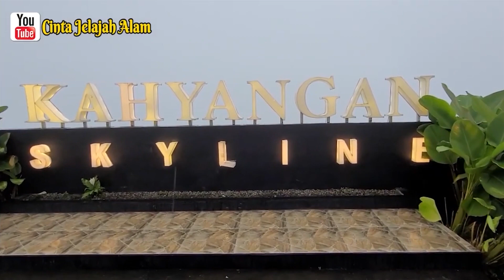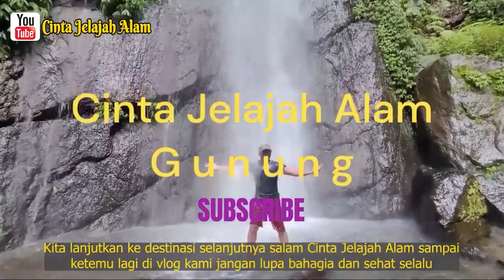WISATA DI KAHYANGAM SKYLINE WONOSOBO BAK NEGERI DI ATAS AWAN || CAMPING DAN JELAJAH ALAM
Kahyangan Skyline Wonosobo Negeri di atas Awan

Wonosobo merupakan Kabupaten yang ada di Provinsi Jawa Tengah, Wonosobo sangat terkenal dengan wisata alamnya dan memiliki destinasi wisata yang banyak. Selain Dieng, ada destinasi yang saat ini sedang viral dan ramai dikunjungi wisatawan. Namanya Kahyangan Skyline Wonosobo yang juga dikenal merupakan negeri diatas awan. Selain menawarkan pemandangan yang indah dengan udara yang sejuk, di lokasi ini juga dapat melihat Telaga Menjer dari atas bukit. Ada juga Camping Ground yang berada di lokasi paling atas wisata Kahyangan Skyline Wonosobo ini.

kahyangan skyline wonosobo,
kahyangan skyline wonosobo video drone dji mini,
wisata kahyangan skyline wonosobo,
kahyangan skyline wisata viral di wonosobo jawa tengah,
camping kahyangan skyline bukit seroja wonosobo,
wisata wonosobo - kahyangan skyline
kahyangan,
kahyangan camping ground,
kahyangan skyline,
kahyangan resort,
kayangan skyline
jelajah alam
jelajah hutan
camping family
campin ghutan
camping hujan deras
bermalam dihutan
camping life
solo camping
ASMR
camping horor
camping tengah hutan
camping indonesia
camping & fishing
bushcraf indonesia
camping berdua
camping mobil
campervan
camping malam hari
camping ceria
camping di gunung
camping
camping 24 jam
camping di kebun
masak di hutan
masak di alam
relaxing music
shelter camping
tent camping
adventureider
soundrain
camping with thunderstorm
camping with heavy rain
natural shelter
camping
heavy rain
adventure
survival
memasak
memasak di kali
berkemah

Cinta Jelajah Alam : Camping Keluarga dan menyusuri berbagai alam di Indonesia